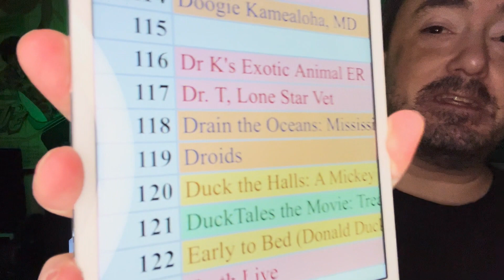Secrets of the Zoo: Down Under - day 1119 - Disney+ Every Day Challenge